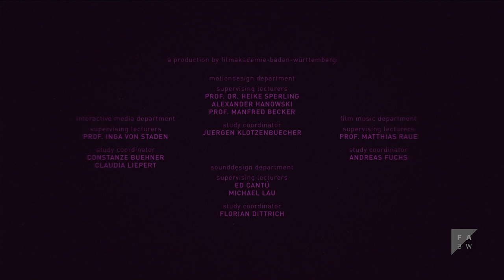Deep Water Lands - Animated short film (2018)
The secret love of a royal couple leads to the birth of a girl who unites both worlds in herself. She learns a lot about the different customs and cultures of the kingdoms. Differences that seem so irreconcilable that there could be no place for her in either world. Curiously, however, she travels the two countries. In fact, it is the respective differences that make people see only the stranger in her. Dejected by the loss of identity, the girl goes to the place where the two kingdoms border and which thus belongs to both countries: the ocean. As she courageously swims down into the depths, she finds a kind of belonging that she had not expected.

Director & Animation: Maria Krämer
Script: Michaela Krämer
Film Music: Klara Finck
Sounddesign: Roland Schebendach, Andreas Skandy
Producer: Dimosthenis Gkantzos
Production Company: Filmakademie Baden-Württemberg GmbH